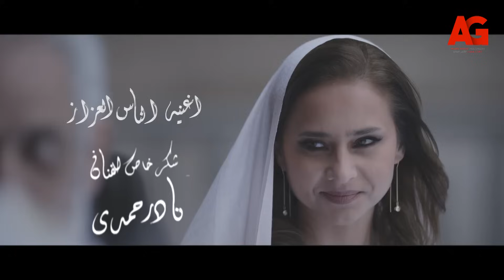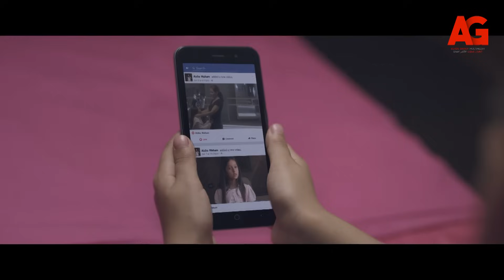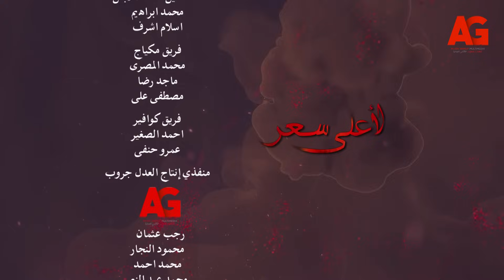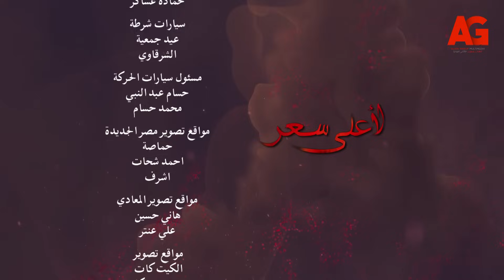مسلسل لأعلى سعر HD - الحلقة الحادية والعشرون | Le Aa'la Se'r Series - Episode 21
مسلسل لأعلى_سعر يوميا فى رمضان
- شاهد حلقات المسلسل كاملة :-
تدور أحداث المسلسل الاجتماعي حول قصة زواج يبدو ناجحاً، لكنه يمر بتراكمات طفيفة تحوّله إلى صراع شرس يُخرج معه الشر الكامن داخل النفوس البشرية.
طاقم العمل: نيللي كريم  نبيل الحلفاوي  أحمد فهمي زينة  نجوى فؤاد  حنان سليمان